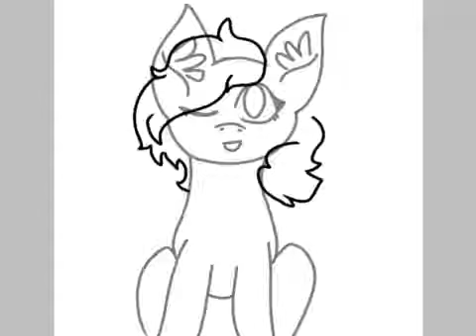Happy Early Birthday! | mlp Speedpaint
Happy early birthday Dezma! Ok.
Rephrase: HAPPY, EARLY, BIRTHDAY, DEZMA, ARTZ!
Your welcome (my throat is ded help)

Programs/Tools:
IbisPaint X
Finger
iMovie

Song:
Just Like Fire by P!nk

Still reading?